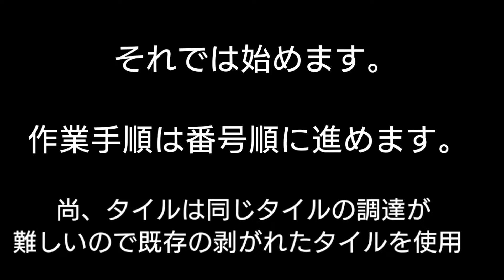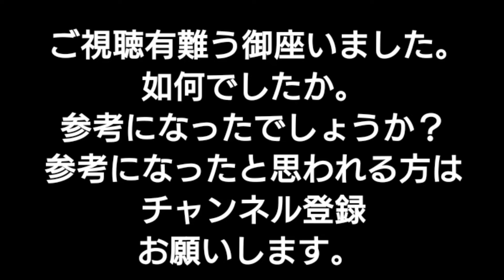【玄関タイル剥がれの補修】職人目線でタイル補修手順を紹介します。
🐶ホテル玄関入口のタイルが震災で剥がれ一部割れている。何年もこの状態なので直す事にした。
ただ同じタイルを手に入れる事は非常に難しいので現在あるタイルを整備し使用することとした。補修箇所は2箇所
道具もある物をで行う。

🐶なので初めにタイルの整備からおこない補修手順も番号順にやる事とした。材料も購入したのはセメント接着剤のみでセメントはある物を使用した。

🐶手順通り行い、材料とタイルがない中でうまく仕上げる事が出来た。
そのやり方を職人目線で紹介する。